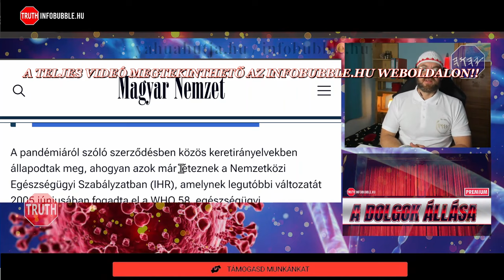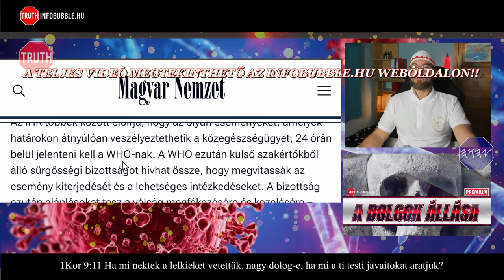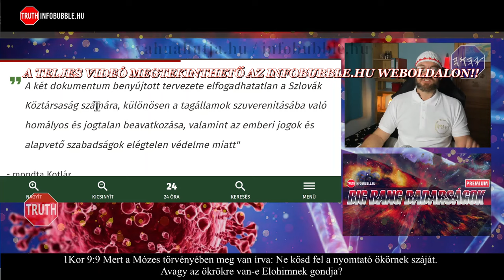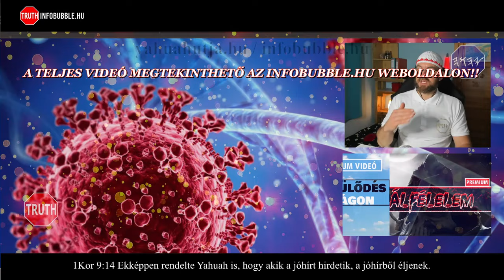ÚJ EGÉSZSÉGÜGYI VILÁGREND